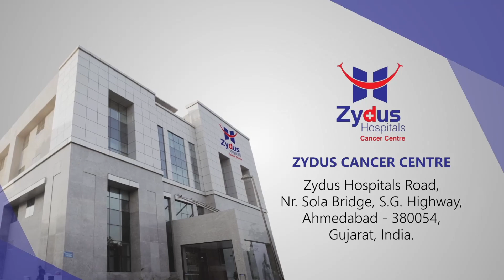Shabneez Merali | Zydus Cancer Centre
The words of appreciation like these help us to keep walking ahead in the league. The overseas patients visiting us and choosing as their health-care partner reflect their confidence and it means the world to us at Zydus Hospitals.

We fall short of words to describe the fearlessness of Mrs. Shabneez Merali, traveling all alone from tanzania in hope to get back her normal life. Her courage, determination & ability to endure this tough journey all by herself is no small feat.

In true sense of life, she is a cancerwarrior.
We wish her a happy and healthy life ahead.